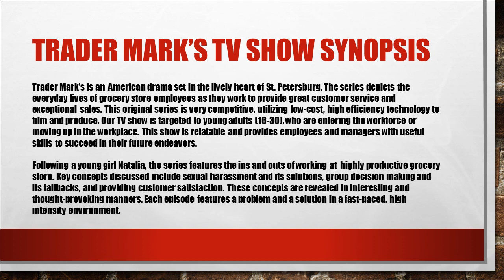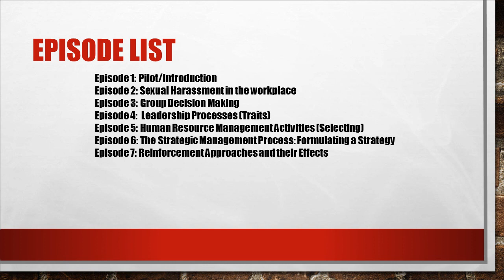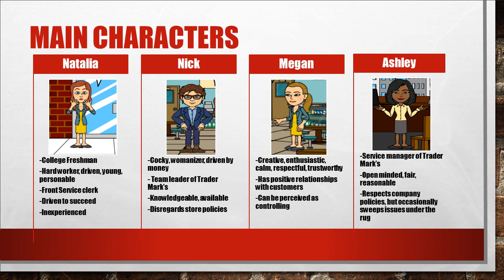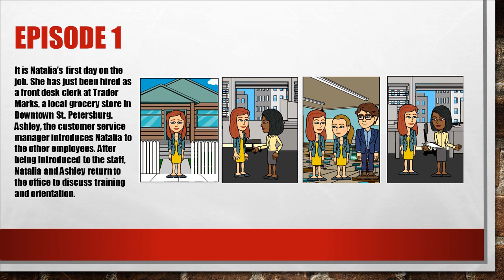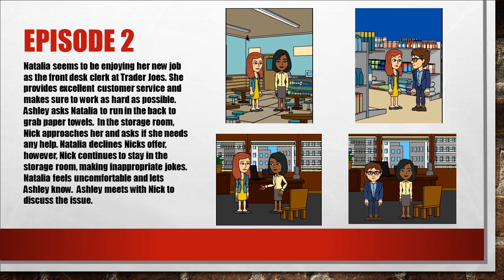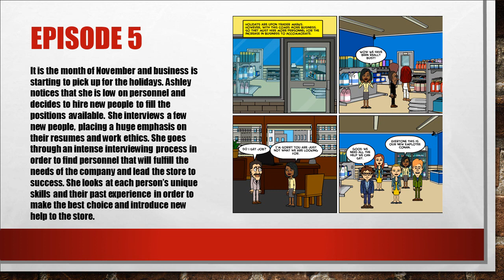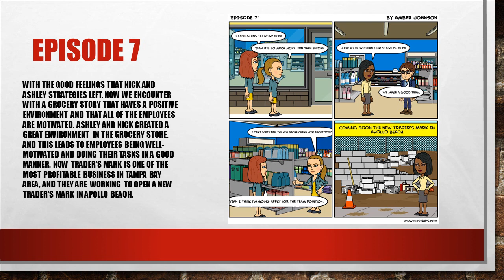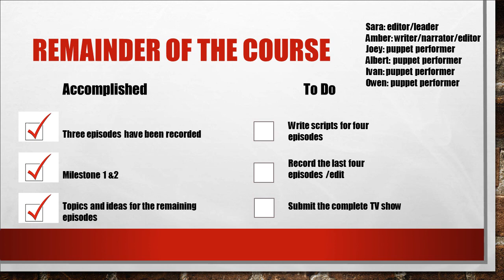By The Bay Finger Puppet Management Midterm PowerPoint Video